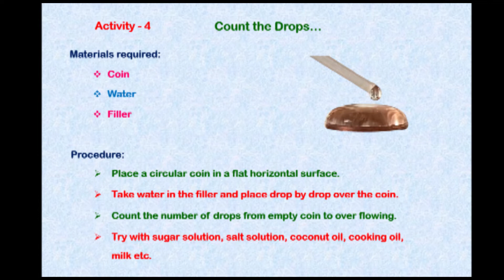Count the drops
Assessment form